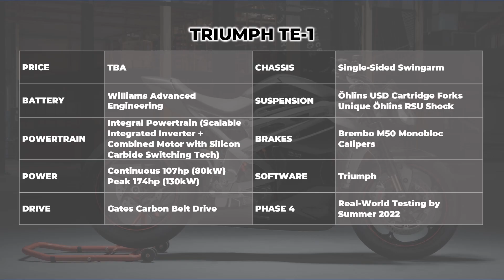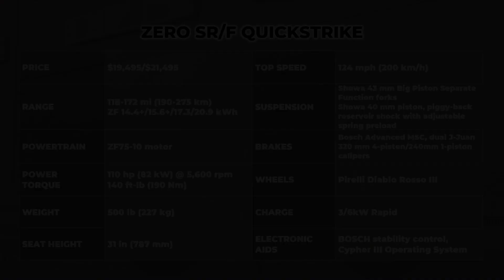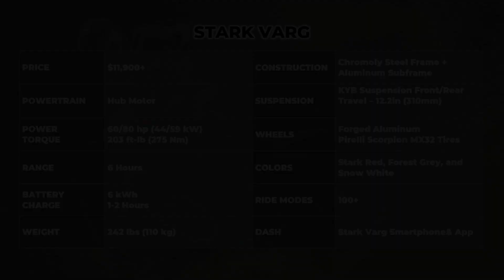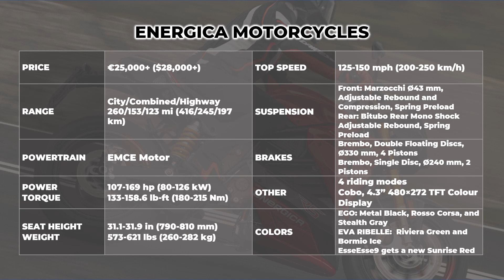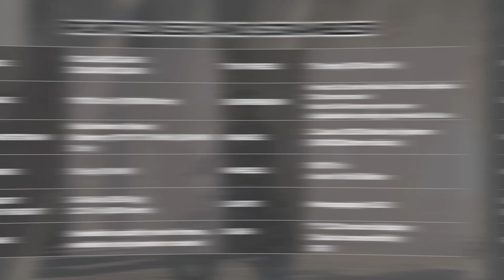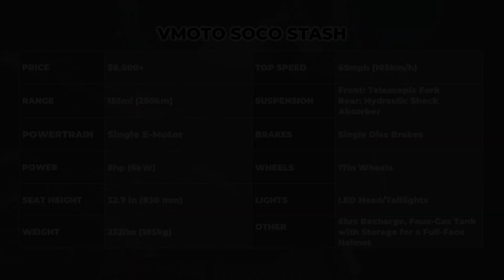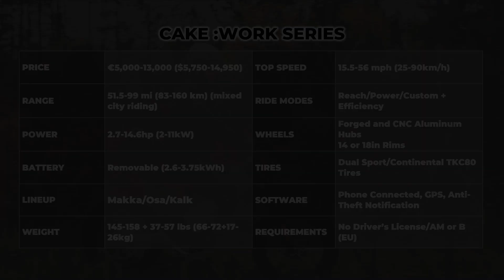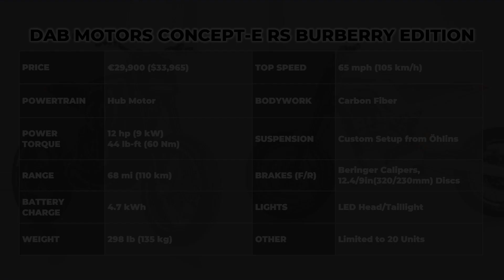Ten Upcoming Electric Motorcycles from Emerging and Established Bike Brands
Maybe not as news worthy, but sales numbers of electric two-wheels are rapidly outpacing electric cars and trucks. Not only do these motorbikes satisfy the demand for individual mobility, but also open up new dimensions of everyday commute that can now be associated with gut punching acceleration, and nearly free of charge fuel and maintenance costs. Today we would like to dive into the topic of electric motorcycles and cover the latest developments in the field. Spoiler alert, big name manufacturers continue to enter the segment, range is on the rise and affordable models are no longer a myth.

Rundown of all models from ATelectricbikes release

00:00 Introduction

00:53 Triumph TE-1

The all-electric Triumph TE-1 project was stared in May 2019 and the same time next year, the company promises to have the final version of the motorcycle ready. In 2022, it will carry out Phase 4 of development, which involves real world testing of the prototypes.

02:14 Zero SR/F

The Zero SR/F is arguably the best equipped naked motorcycles in the class of electric models. In 2022 it is eligible for the Cypher Store upgrades, gets a new motor and a larger battery, plus the Quickstrike 100 units limited edition is up for grabs as well.

03:33 Stark Varg

Stark Varg is a new motocross model from Barcelona company, that tips the scales at 242 lbs and gets a powerful hub motor, rated for 60 to 80 horses.

04:46 Energica Motorcycles 2022 Season

Italy’s most capable electric motorcycles are manufactured by Energica, whose lineup consists of a hyper naked Eva Ribelle, a retro-styled standard EsseEsse9 and a superbike Ego. In 2022 all of the models get a new motor from Mavel and revised color options.

06:07 RGNT Motorcycles Classic and Scrambler

RGNT Motorcycles is a Swedish manufacturer of retro inspired electric bikes in two versions, Classic and Scrambler. All of the units will be hand assembled in Kungsbacka from locally sourced component provides.

07:34 Damon HyperFighter

The new Damon HyperFighter is a standard aka streetfighter model, with superbike performance characteristics: 200 horsepower motor, 170mph top speed, and 140 miles of riding.

08:47 Vmoto Stash

Vmoto Stash is a premium electric bike from the Chinese SuperSoco that will be sold under the VMoto name and will arrive to US and EU markets.

10:01 Tromox UKKO

Tromox UKKO is the brand’s second electric bike that has larger dimensions but similar styling to its Mino sibling. The model offers 62 mph top speed and up to 110 miles of range.

11:13 Cake Work

The newest work series of the Swedish Cake bikes includes a selection of specially tailored models for the needs of various tradesmen. It includes Makka moped, Osa utility motorcycle and Kalk dirt bike.

12:26 DAB Motors Concept-E RS Burberry Edition

DAB Motors Concept-E RS Burberry Edition is product of cooperation between the French motorcycle brand and the UK fashion expert Burberry. It uses the usual 12-hp motor, but gets a couple of exterior tweaks to mark its limited-edition nature.

13:31 Ducati MotoE